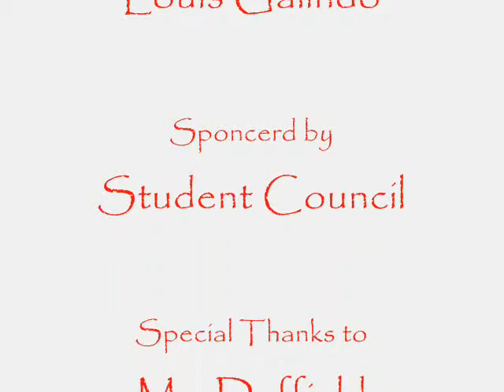Manor High School Fall Blood Drive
Fall Blood Drive hosted at Manor High School in the Performing Arts Center on September 27th, 2010.